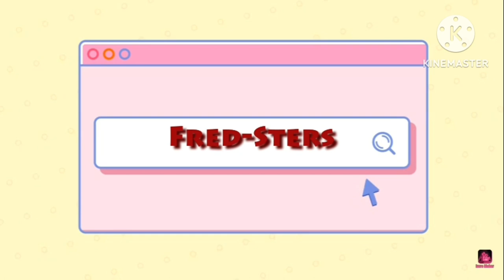Happy Mario Day!